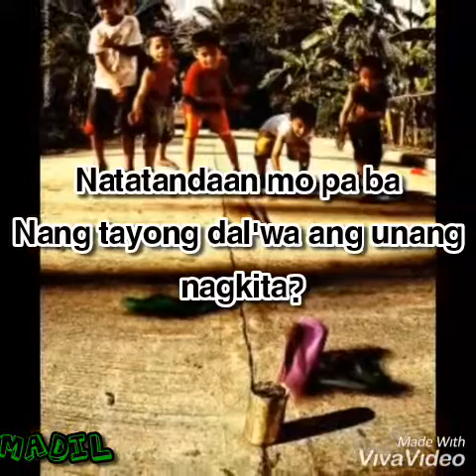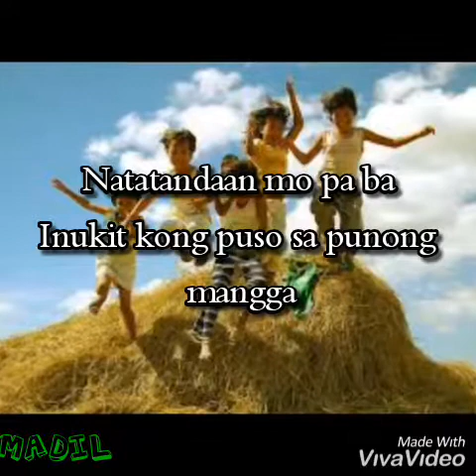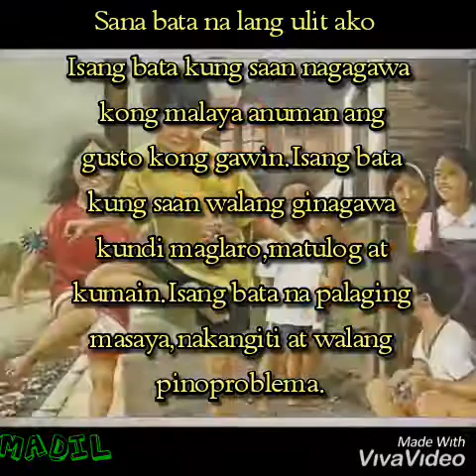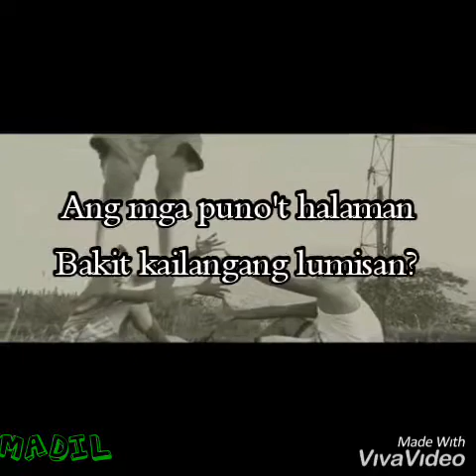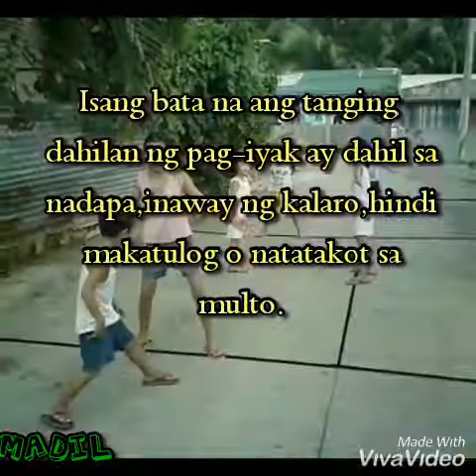Kanlungan Song by Noel Cabangon